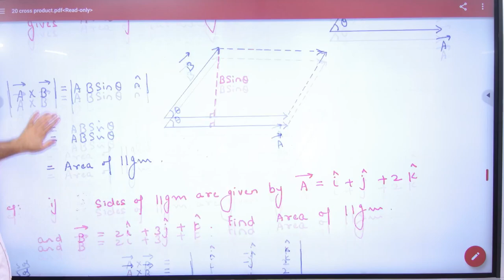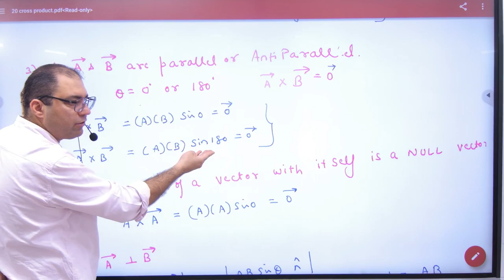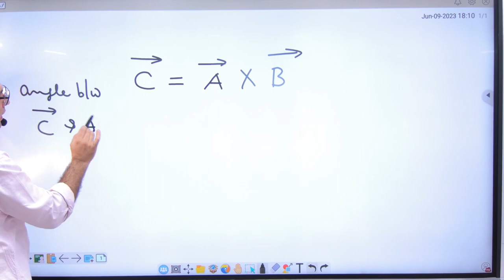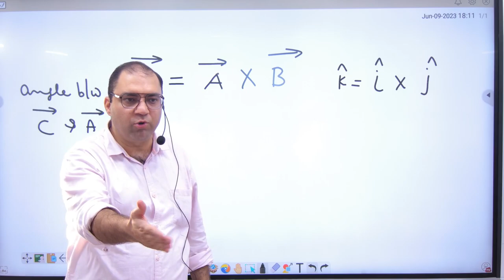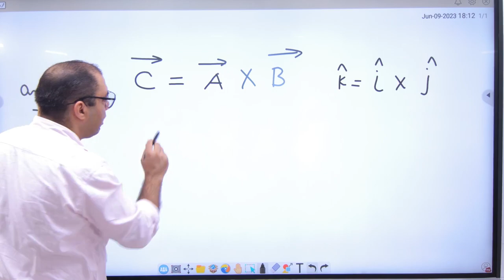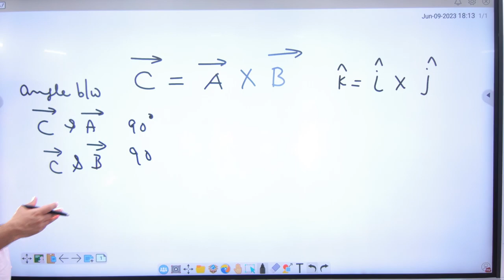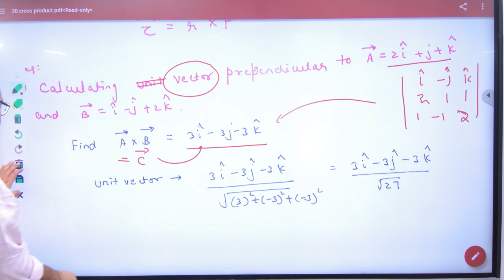3 Properties of Cross Product